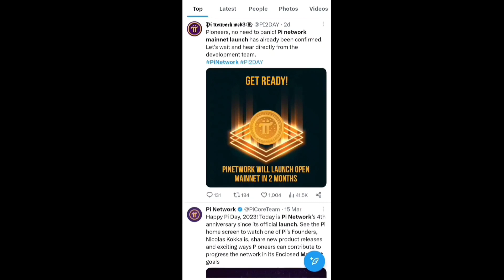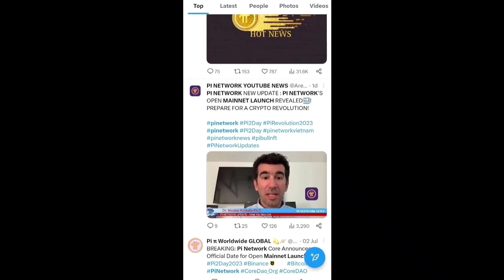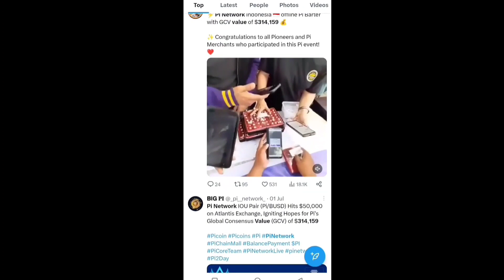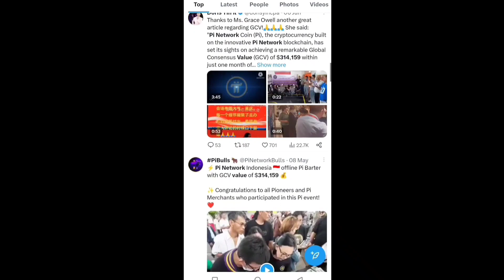Boom 💥 Pi Network Mainnet Launch Soon.. New Update 🤯🤩1Pi Price = $314 🤑🎉bitcoin